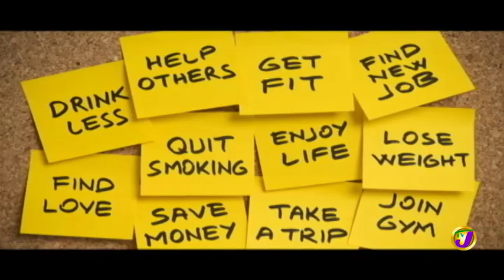Life Coach - New Year's Resolution Strategy (TVJ Prime Time News) January 1 2019